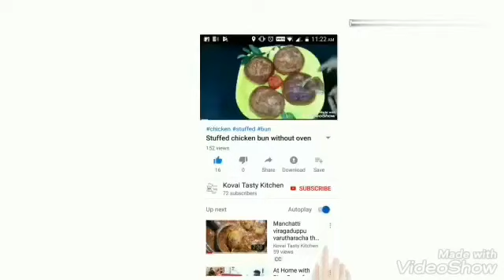5 நிமிடத்தில் செய்யக்கூடிய மிளகு வருவல் / pepper chicken fry. 😋